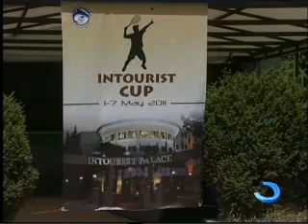Международный теннисный турнир среди любителей